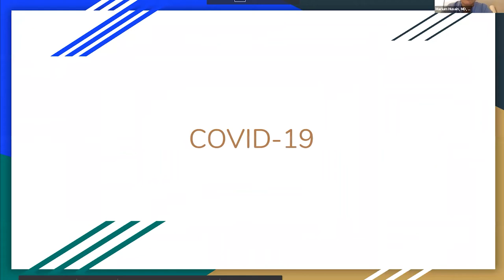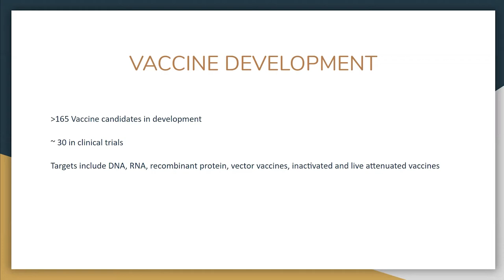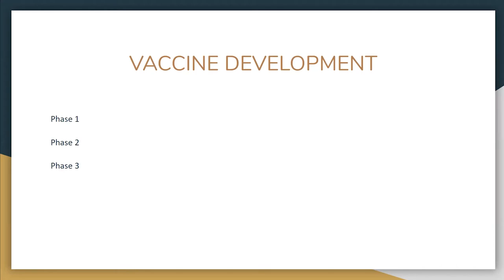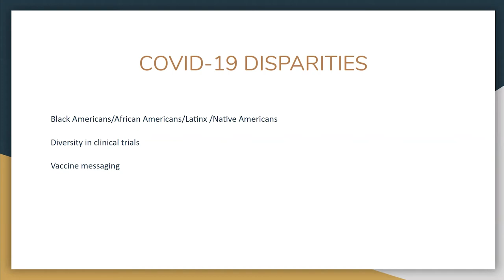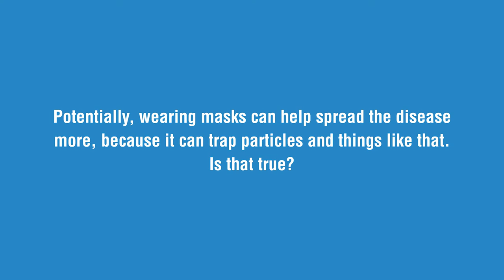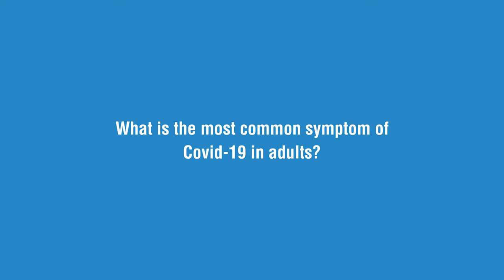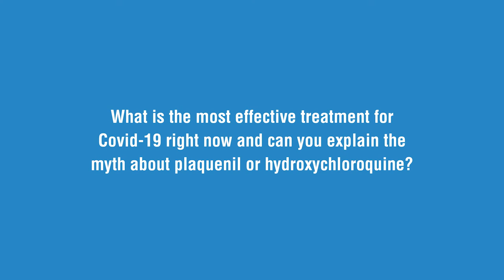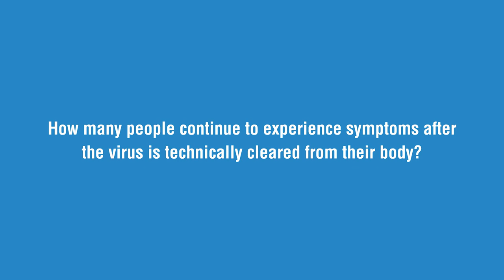IMANA Webinar: Updates on covid-19 vaccine trials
Knowledgeable and experienced subject matter experts have joined with IMANA to present an informative webinar on updates about COVID-19, the impact of rising cases, vaccine trials and developments, and most importantly understanding YOUR collective responsibility in preventing infections.

We are proud to have Dr. Uzma Syed, Dr. Noor Jihan Abdul Haqq, and Dr. Farhad Aziz on board to share insightful knowledge from the frontlines of this pandemic so we can all stay safe together!

SPEAKER BIOS

Dr. Uzma Syed is an infectious disease specialist on the frontline of the Coronavirus pandemic. Also a Chair of The COVID-19 Task Force in New York, with an Antimicrobial Stewardship Committee position as well as Infection Prevention committee who is well-published in pneumonia-related research. Previously after graduating from medical school she matched for residency in Internal Medicine at Winthrop University Hospital & then completed her fellowship in Infectious Diseases there. Dr. Syed helps us better understand this infectious disease which is ravaging the globe.

Dr. Noor Jihan Abdul-Haqq, MD is a Pediatrics Specialist in Del City, OK and has over 12 years of experience in the medical field. She graduated from Morehouse School of Medicine medical school in 2008. She is accepting new patients and has indicated that she accepts telehealth appointments.

Dr. Farhad Aziz specializes in emergency medicine in Columbus, OH, and has over 7 years of experience in the field of medicine. He graduated from medical school with his medical degree in 2013.

Below is the breakdown of topics discussed in this webinar, if any particular topic is of interest to you, click on the selective timestamps:

00:03 Intro and welcome
1:51 The latest updates on the Covid-19 - Dr. Uzma Syed
20:58 The effect of Covid-19 in children - Dr. Noor Jihan Abdul-Haqq
36:41 Covid-19 in the emergency room - Dr. Farhad Aziz

48:22 Q&A Session
48:40 Potentially, wearing masks can help spread the disease more, because it can trap particles and things like that. is that true?
51:25 What is the most common symptom of Covid-19 in adults?
58:03 What is the most effective treatment for Covid-19 right now and can you explain the myth about Plaquenil or hydroxychloroquine?
1:02:47 How many people continue to experience symptoms after the virus is technically cleared from their body?
What are you seeing in regards to post-COVID syndrome?

1:09:26 Closing

💚Let's get social on Facebook, Twitter, Instagram - @imanacares